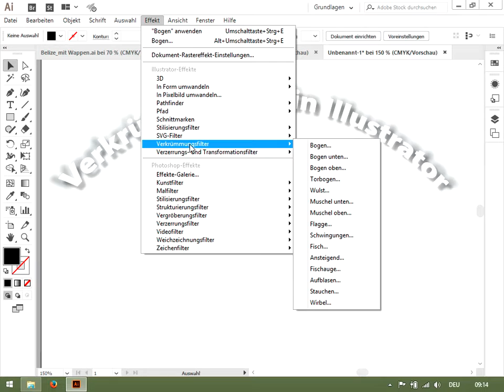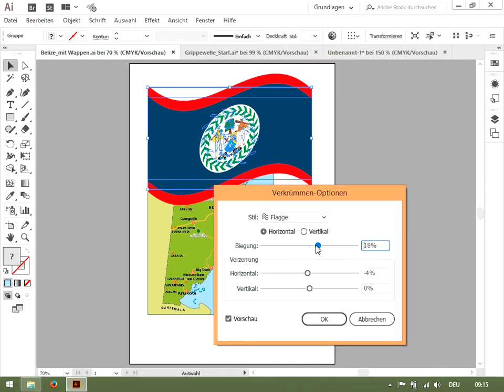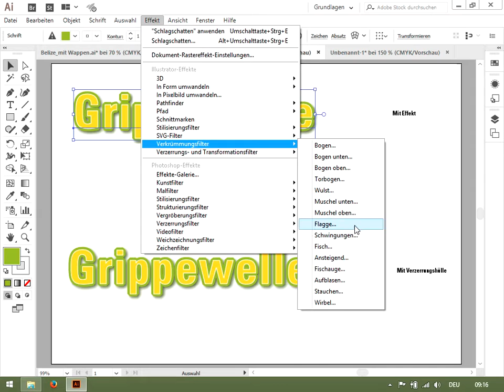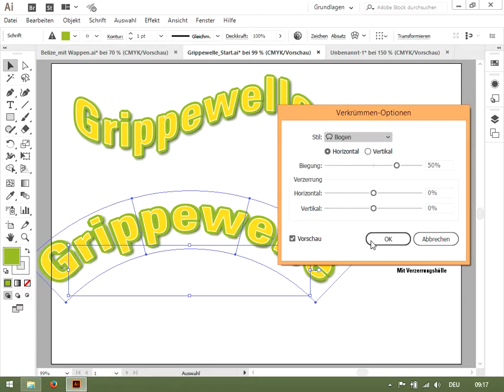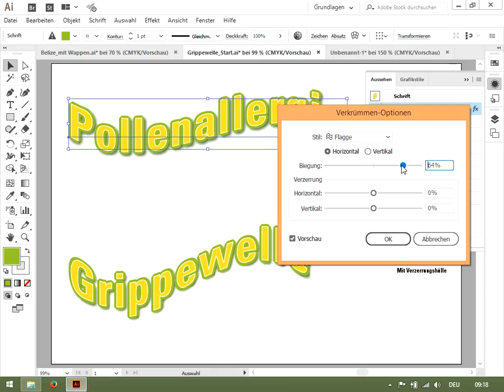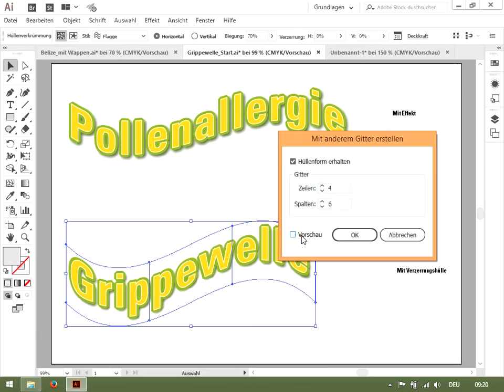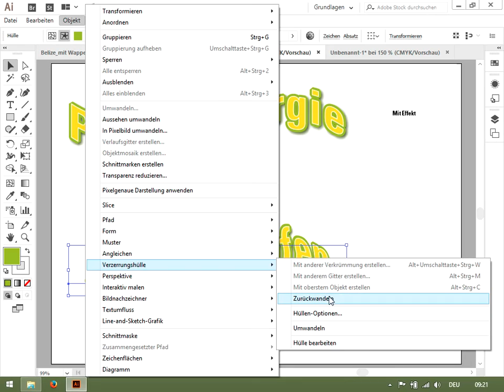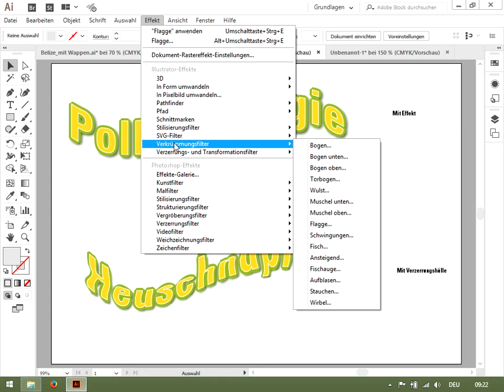Screencast zur Arbeit mit Verkrümmungen in Illustrator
Zum Biegen, Krümmen und Verformen von Text und Illustration kennt Illustrator die Verkrümmungsfilter und ferner die Verkrümmungshüllen mit dem Hüllengitter. Dieser Screencast erklärt nicht nur die Unterschiede dieser beiden Methoden, sondern auch die Arbeit mit diesen.